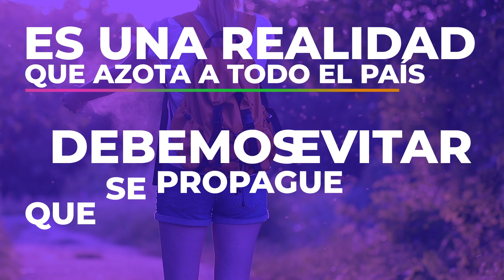LABOULAYE GOBIERNO - SPOT DENGUE